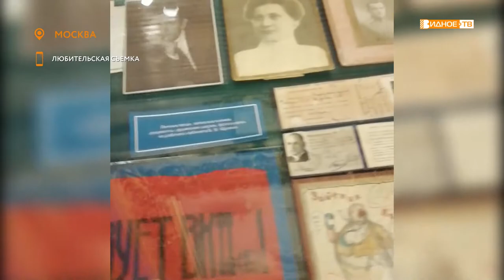АКТИВНОЕ ДОЛГОЛЕТИЕ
Уже почти два месяца в рамках программы «Активное долголетие» в кинотеатре Искра проходят занятия по актерскому мастерству. А совсем недавно участники студии посетили театр имени Вахтангова, который отметил свое столетие.